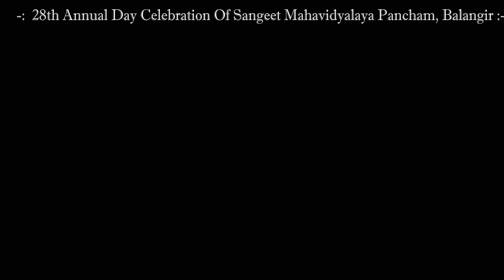Ye Toh Sach Hai Ki Bhagwan Hai || Group Song || Pancham Balangir || Annual Day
28th Annual Day celebration of sangeet mahavidyalaya pancham , Balangir
Group Song perform by students of Pancham

Directed By : Gurushree Muralidhari Pati
Keyboard: Krishna Raj Pati
Dholak : Sanskar Swaroop
Tabla : Somkumar Babu & Abhishek Barik
Percussion : Suvendu Kumar Jal & Swarit Mahapatra

I do not claim ownership of this song. All material is the copyrighted property of its respected owner(s).We just perform it on a show.

Keep Supporting